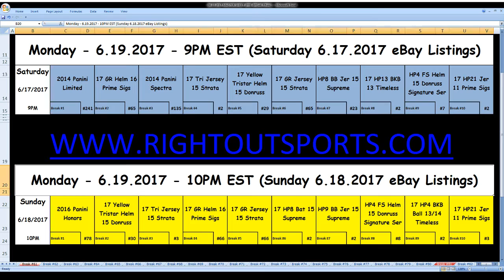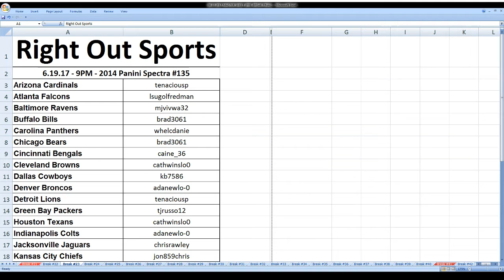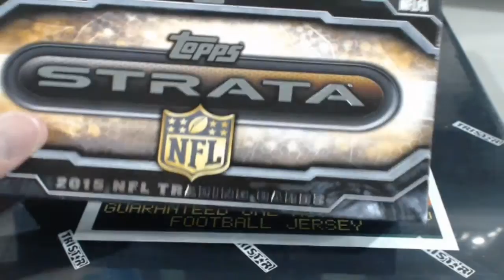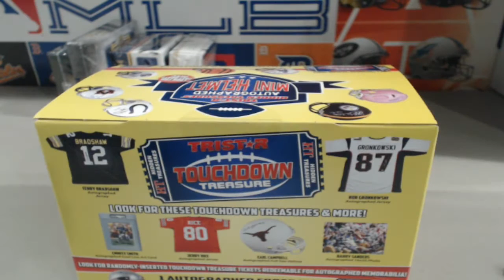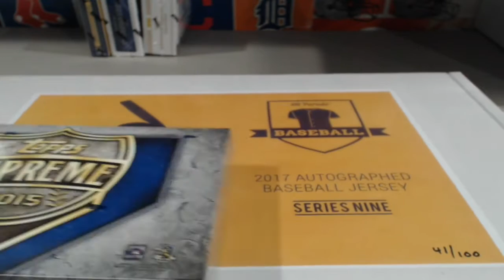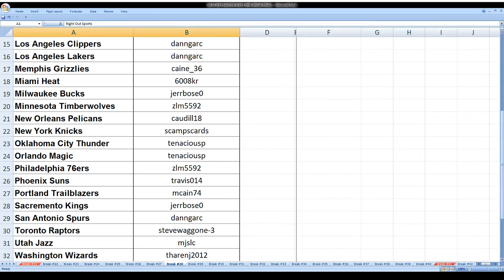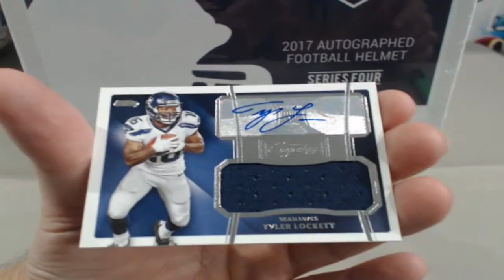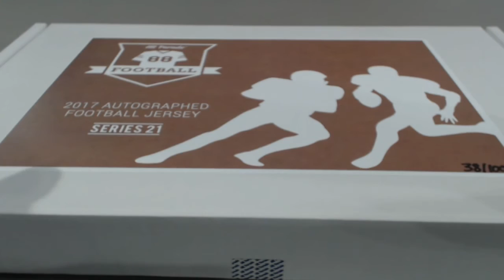06.19.2017 - 9PM EST - eBay Listings All Ending SATURDAY 06.17.2017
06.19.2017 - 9PM EST - eBay Listings All Ending SATURDAY 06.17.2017

You can find the break order at the start of every video!!

Our auctions can always be found on eBay under

Thanks for joining and we hope you enjoy the Breaks!